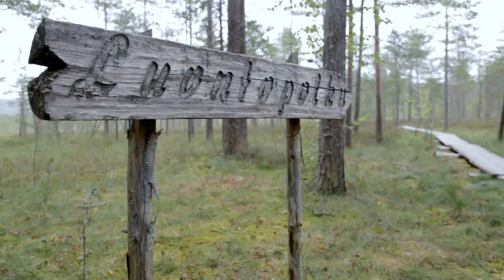Tiirismaa, Hollola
Made by:
Johannes Erkkilä, Valtteri Heinonen, Johanna Jarva, Mari Kaakkola, Vilma Rimpelä, Pinja Saarela
Kari Kuukka